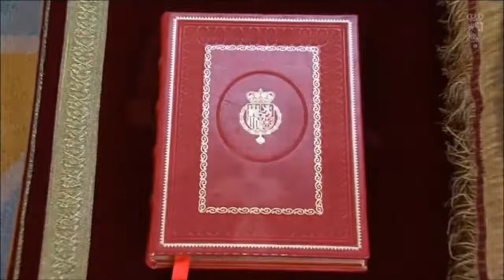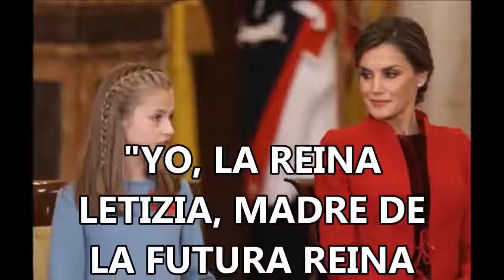LA PRIMERA REVERENCIA PÚBLICA DE LEONOR Y EL ESMALTE DE UÑAS ROJO DE LA REINA LETIZIA